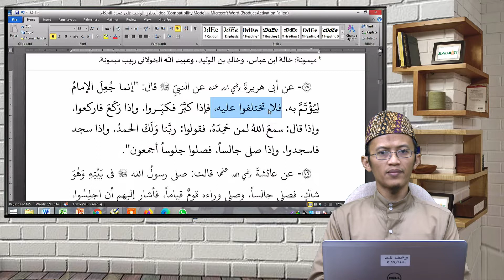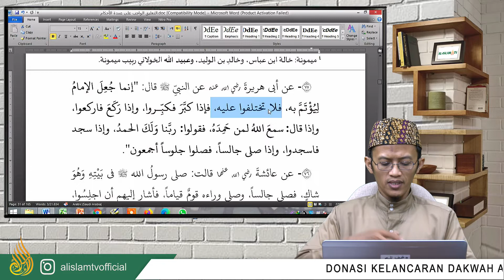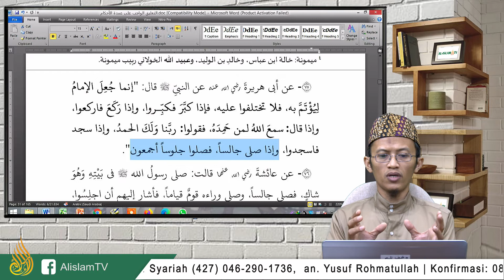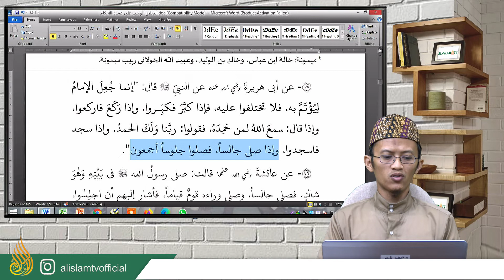0075 || UMDATUL AHKAM_KITAB THOHAROH_*Imam Wajib Diikuti* || USTADZ ABU ZAIDAN AL.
0075 || UMDATUL AHKAM_KITAB THOHAROH_*Imam Wajib Diikuti* || USTADZ ABU ZAIDAN AL.

INFAQ DAKWAH MULTIMEDIA:
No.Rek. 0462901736